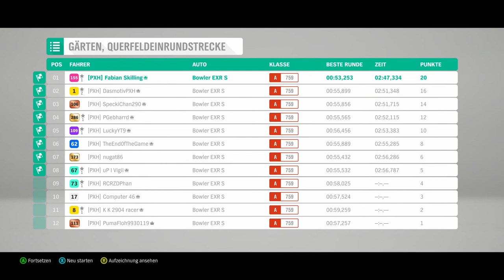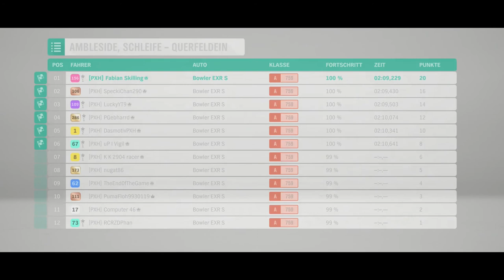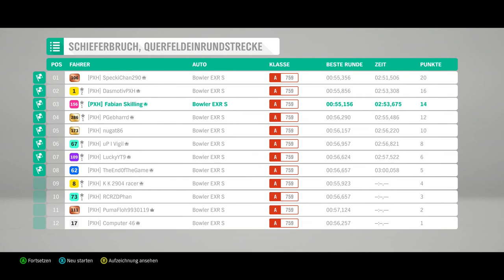Forza Horizon 4 #087 - Saisonmeisterschaft für den Levante - Let's Play Forza Horizon 4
In diesem Winter gibt es als Belohnung für den Abschluss einer Saisonmeisterschaft den 2017er Maserati Levante S. Den will ich haben.